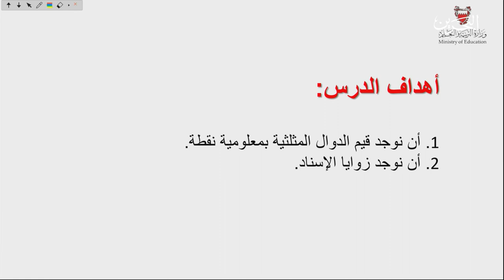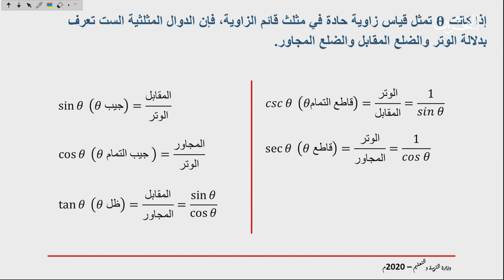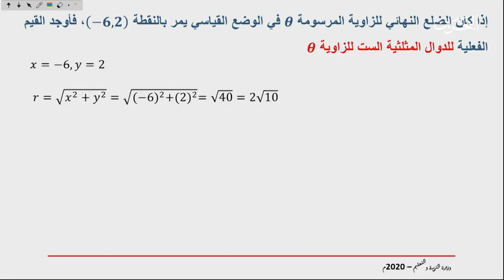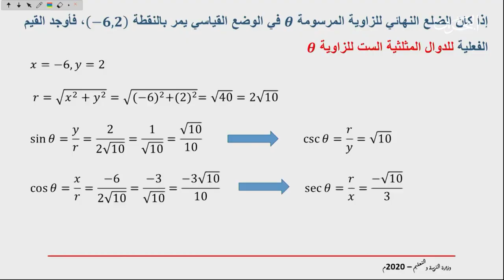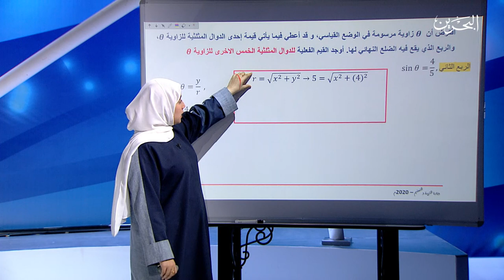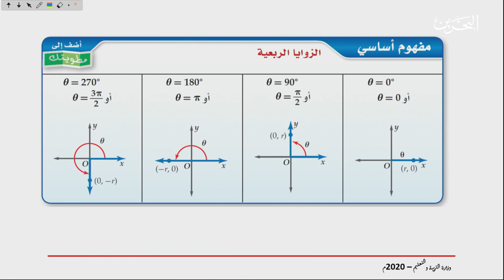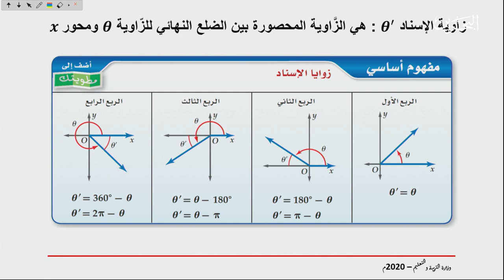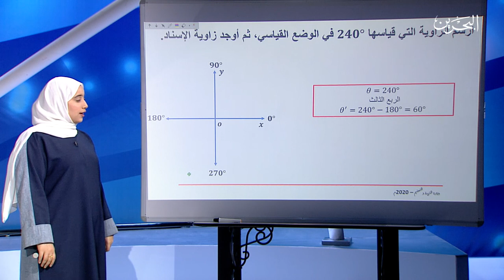ريض 262 | 26-4-2020